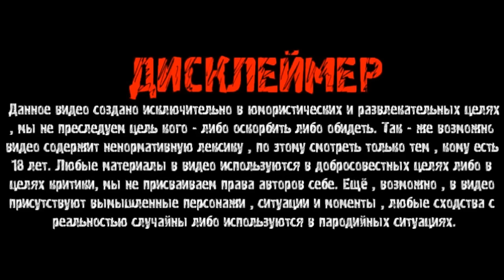ДЯДЯ СЛАВА ЧАТ РУЛЕТКА ПОЛЕВОЙ ДОКТОР